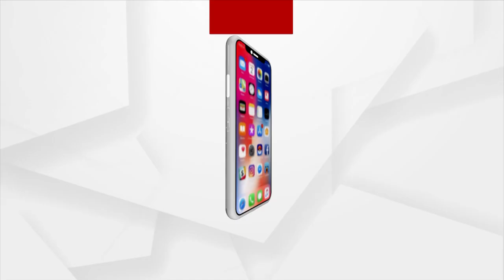ଶ୍ରୀମନ୍ଦିରରେ ଲାଗିଛି ଭକ୍ତଙ୍କ ଭିଡ଼